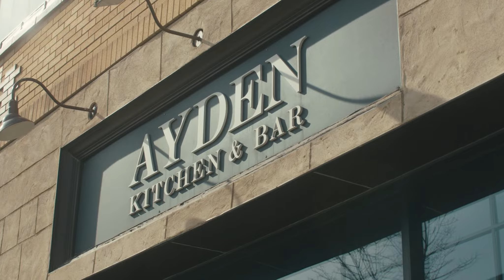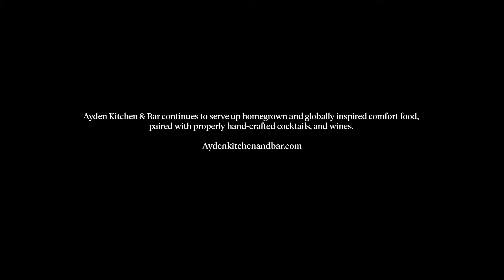JUNO Culinary Experience | Dale MacKay Ayden Kitchen and Bar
Watch as Chef Dale MacKay, of Ayden Kitchen & Bar in Saskatoon, prepares a Root Vegetable Pavé with Thyme Infused Cream, Saskatchewan Beluga Black Lentils and Beet Purée.

The JUNO Culinary Experience is supported by the Government of Canada through Western Economic Diversification Canada.